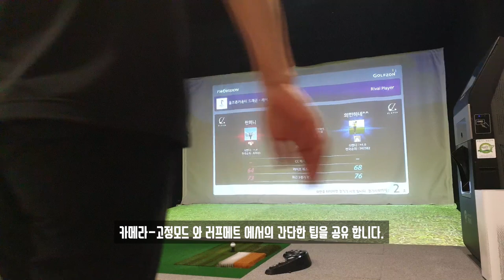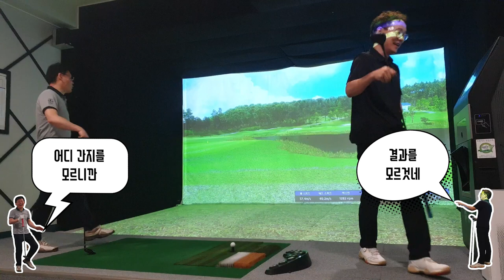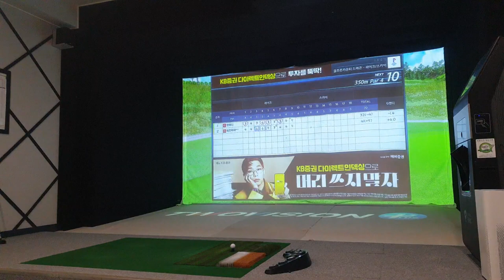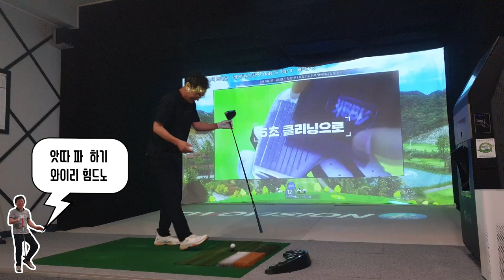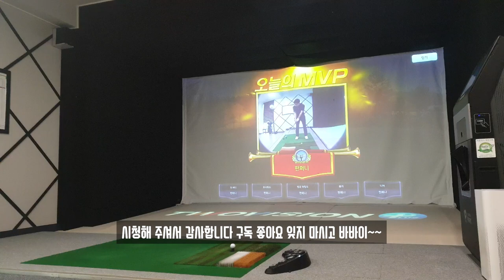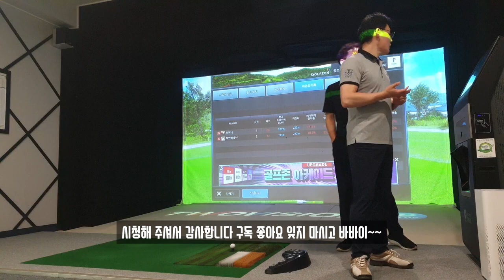필드느낌이필요할때, 골프존스크린골프, SCREENGOLF, 골프존카운티드레곤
골프존 카메라 고정해서 필드느낌으로 쳐보세요

🎵Track : 등짝스매싱